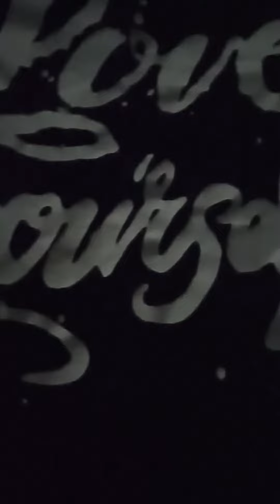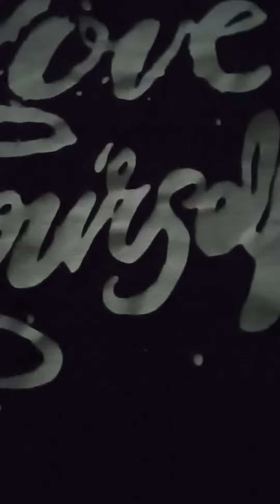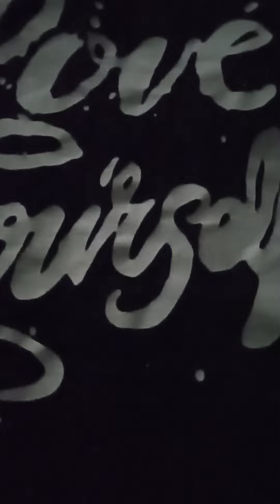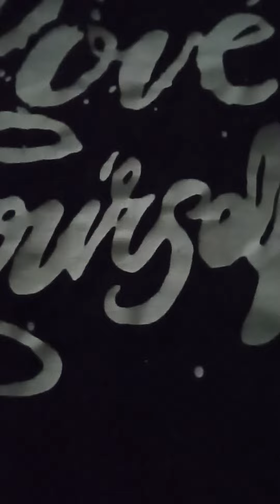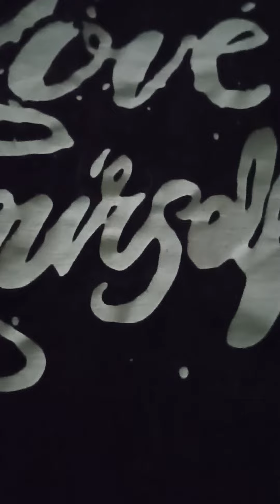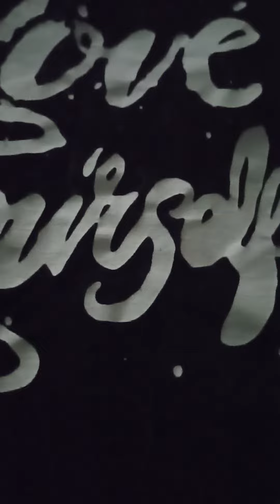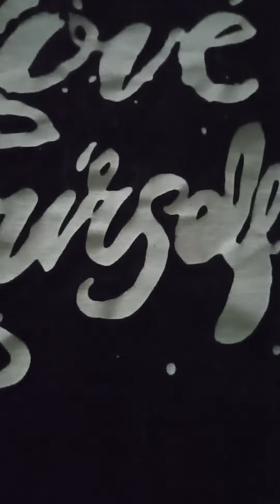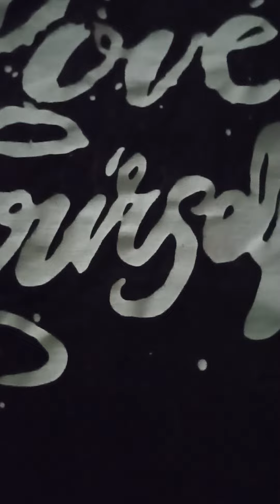SPIRITUAL WARFARE IS PSYCHOLOGICAL WARFARE. WORK WITH THEIR ATTACKS TO DEFEAT THEM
To donate (show support) to my channel, please use my PayPal & I thank you in advance:

Please be mindful of people who stole my identity , are using my photos and name, on fake accounts, to ask for money or to do any other encounters in my name. I don't contact anyone.
Nobody has any rights nor permission to reproduce my work or use it in any way.  All my work is authentic guidance from Divine received during my own spiritual fighting.
Dana